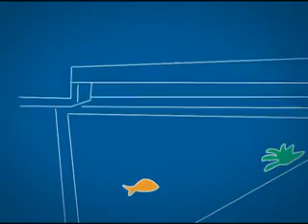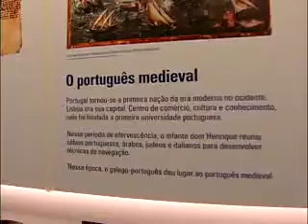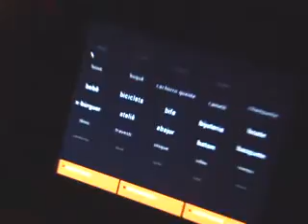Museu da Lingua Portuguesa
Visita dos alunos da EE Padre Francisco João de Azevedo ao Museu da Língua Portuguesa, onde eles podem aprender as origens e influências da nossa língua de forma interativa